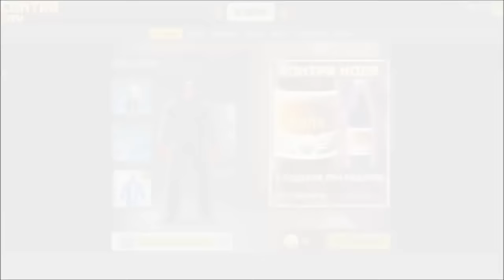Жесткий общий аккаунт на контра сити с ВККС 1